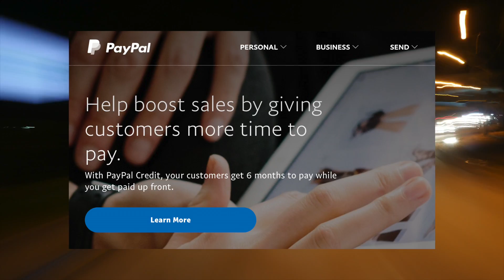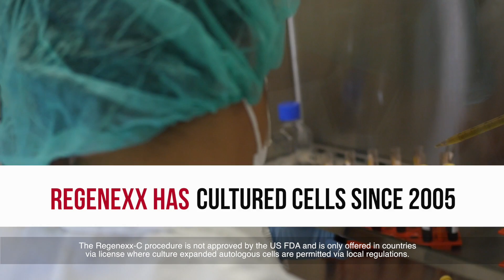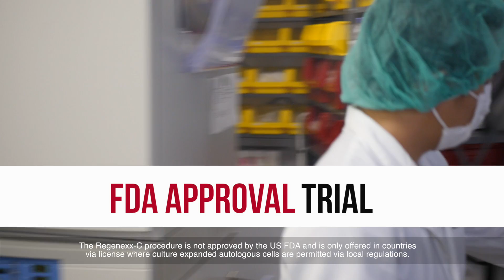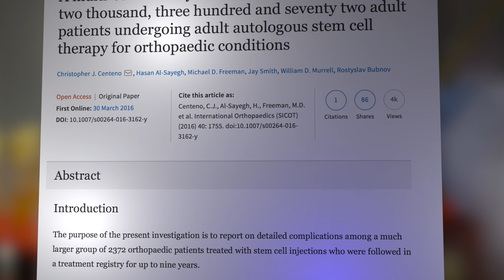Understanding the Regenexx-C Procedure (Lab Overview)